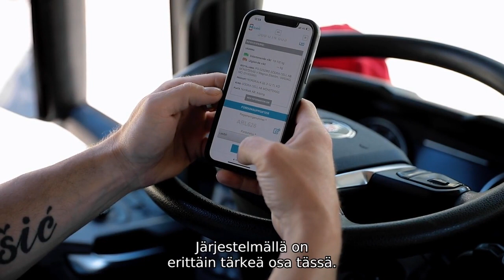Nordkalk Ruotsi tehosti logistiikkaansa modernisoimalla autovaa’at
Punnitus on merkittävässä roolissa Nordkalkin toiminnassa, joten luotettavuus ja kestävyys ovat tärkeimpiä autovaa’alta vaadittavia ominaisuuksia.

Modernisoinnin ansiosta lyhyen elinkaaren laitteet, kuten kuittikirjoittimet, etälukijat, tunnistimet sekä paikalliset PC:t poistettiin ”kentältä”, ja ne korvaantuivat kuljettajan mukana oleva mobiilikäyttöliittymällä. Samalla poistui runsaasti laitteisiin liittyvää manuaalista työtä ja ylläpitokustannuksia.

Digitaalinen punnituspalvelu on helppokäyttöinen

Älykäs ratkaisu parantaa logistiikan turvallisuutta, sillä punnituskoodien avulla kuljettajat voivat tarkistaa materiaalien oikeellisuuden ja toimitusajat asiakkaille. Nordkalkin työntekijät ovat olleet tyytyväisiä myös hyvin toimivaan digitaaliseen palveluun, jonka konkreettiset hyödyt näkyvät selvästi päivittäisessä työssä.

Tamtron osti Lahti Precision liiketoiminnan vuonna 2023.